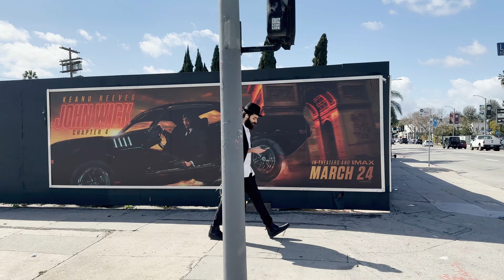【4K】🇺🇸🌴Walking around La Brea Ave in West Los Angeles🎧, California, United States on March 2023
🇺🇸🌴I was walking around La Brea Ave in West Los Angeles, California, the United States in March 2023.

It’s about 12 minutes of a walk. I enjoyed it a lot, so please check it out!

It’s in the United States took by Apple iPhone 14 Pro Max 【4K】

Thanks again

😃Awesome! 😃

And also this is the link below for Los Angeles, California Videos from our playlist.

Thanks!